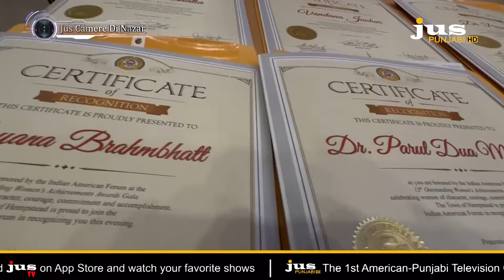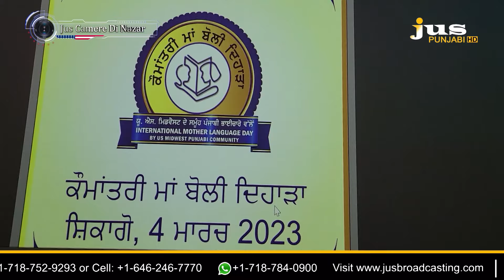Indian American Forum ਵਲੋਂ Women’s Achievements Awards Gala ਕਰਵਾਇਆ ਗਿਆ | Jus Camere Di Nazar | JusTV